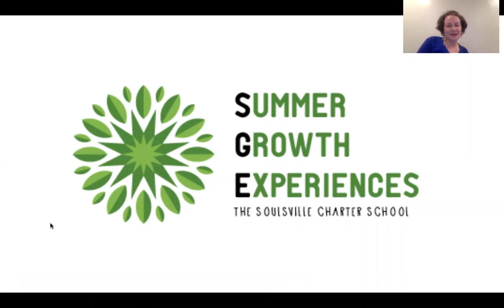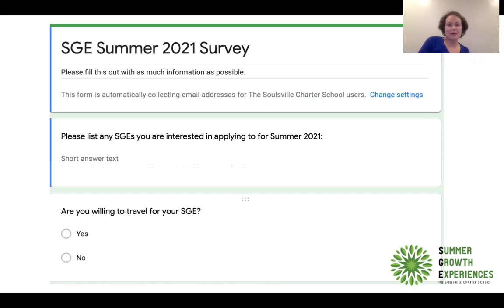9th/10th/11th Lesson 2 Day 2